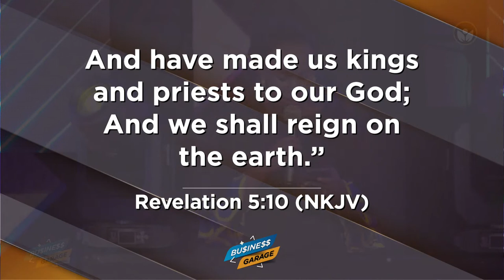Business Garage | Harvest Multipurpose Cooperative | Julius Kabugo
Business Garage streamed Live on 27th March 2022